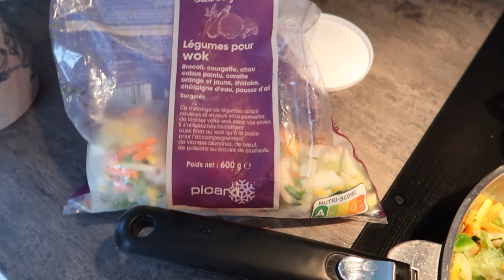COMMENT J'AI TROUVÉ MA BEST SHAPE | VLOG REMISE EN FORME SPORT ET ALIMENTATION | ROSEANDMUSC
MES COMPLEMENTS ALIMENTAIRES
(attention, ce sont les compléments alimentaires qui m'ont été recommandés par MA naturopathe, ne les prenez pas sans avoir consulté un professionnel de santé au préalable)
Onagre
Sélénium (2 noix du Brésil par jour)

LIENS MAKEUP*
Fond de teint Dior teinte 3N
Autobronzant visage
Autobronzant corps
Crayon Chameleon Charlotte Tilbury (Pillow Talk)
Gel fixateur sourcils
Anti cerne Tarte
Mascara Charlotte Tilbury